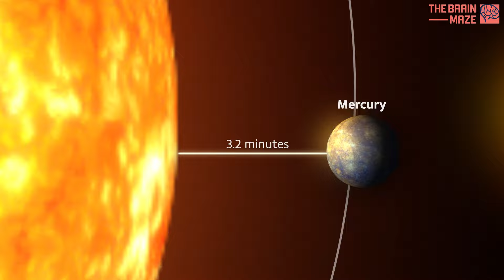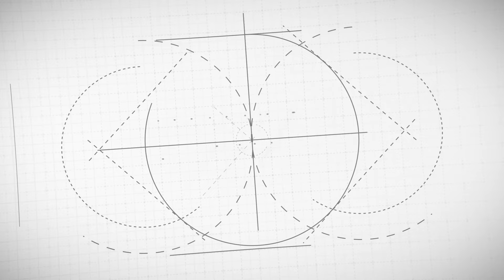How fast does light reach each planet?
The speed at which light travels to each planet in our solar system varies, with each celestial body experiencing the embrace of sunlight at its own unique pace. As the radiant beams embark on their cosmic journey, they traverse the vast expanse of space, encountering distinct orbits and distances that shape their individual arrival times. Each planet, stationed at a different point in our celestial neighborhood, witnesses the dawn of daylight in a manner both orchestrated by the laws of physics and choreographed by the celestial dance of the cosmos.